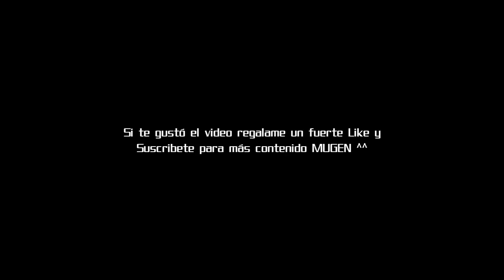MUGEN Platform Test #2 Adaptacion de los Personajes, Estilo SSBU y Nuevas Mecanicas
¡Suerte!

¿Te gustaria ganar dinero ($) Mensual? ¡Registrate!